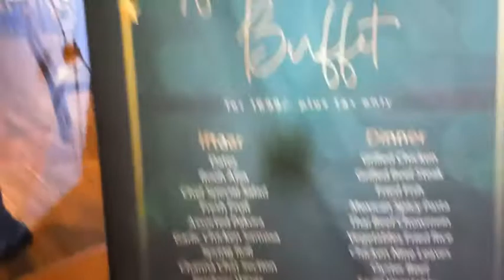Sehri with Family | Lovely Time with 'Not to Recommend' Food | Vlog | Meera'n Malik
I shouldn't be judging too much. Will definitely visit them again after Eid for their regular food.